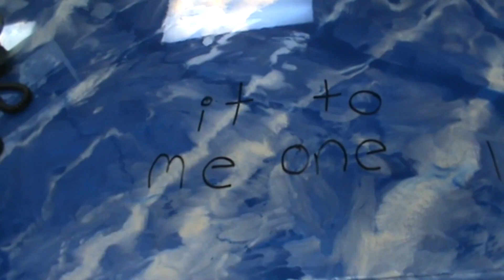Count'n by 3s All Day Long! (Cover of Get Low by Lil Jon & The East Side Boyz)